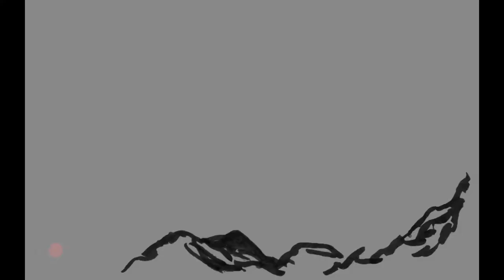Flipping Out (2019): Carina Santos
Carina Santos
The Landscape of Destruction is Still a Landscape
(2018–2019)

This flipbook is published in conjunction with the exhibition Flipping Out, curated by Juan Alcazaren for MO_Space shown at the Art Fair Philippines 2019.